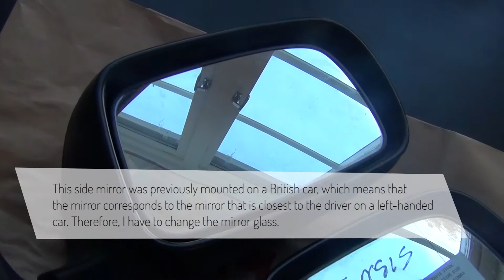(Toyota Avensis) Change side mirror (change mirror glass, motor, housing) | Handyman Henrik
In this clip I demonstrate how to change side mirror on a Toyota Avensis 2004. This video covers the whole process of removing the side mirror, changing mirror glass/motor.